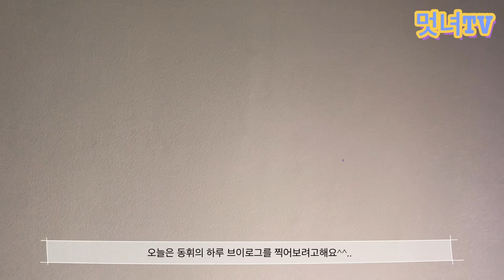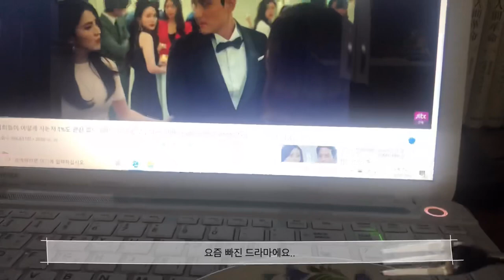[멋녀TV] 동휘의 하루 브이로그 ㅣ1DAY 🤷‍♂️🤷‍♂️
멋진녀석들 동휘의 하루가 담긴 브이로그입니다.